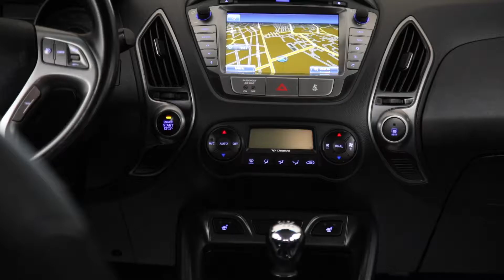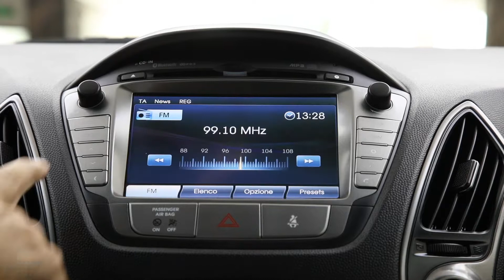oferta 2736 HYUNDAI IX35 AWD 2015 LEASINGAUTOMBILE